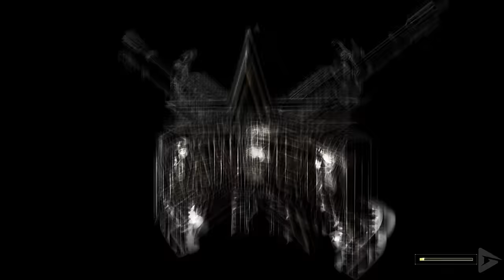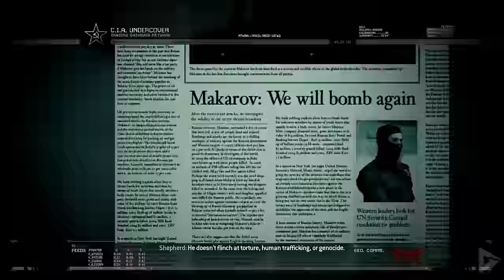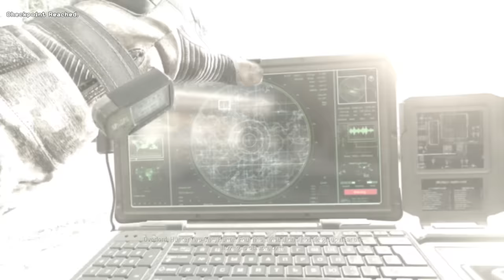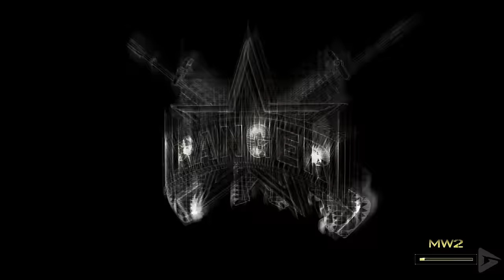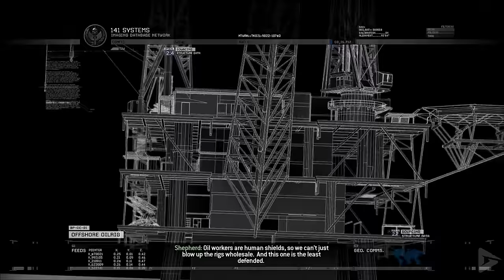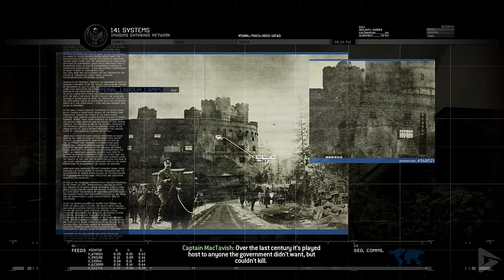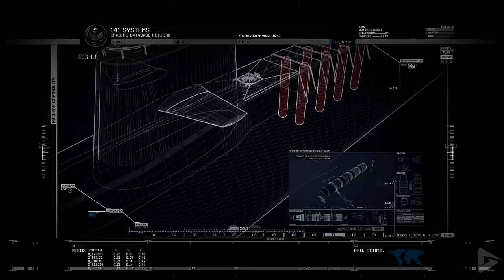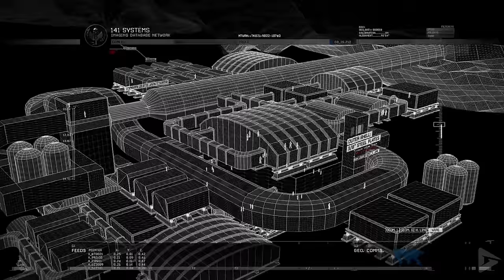MODERN WARFARE 2 REMASTERED Full Gameplay Walkthrough / No Commentary 【FULL GAME】4K 60FPS Ultra HD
MODERN WARFARE 2 REMASTERED Full Gameplay Walkthrough / No Commentary 【FULL GAME】4K 60FPS Ultra HD) includes the full story, ending and final boss of the game. The game was played, recorded and edited by Gamer’s Little Playground team. We recorded the game in 4K 60FPS on PS5. In short, the video includes the full game, ending and all story related scenes. The video includes the ending, full story, all cutscenes, final boss, all bosses, no commentary, all missions and all cinematics.

🌟 DESCRIPTION🌟
0:00 Intro
00:10 Game Intro
0:02:18 Full Walkthrough Starts
3:46:45 Knife Throw Ending

In honor of the servers being fixed, we wanted to revisit the immortal classic once again! Hope you enjoy!

🛍  STORE  🛍

🎥 MOVIE LIBRARY 🎥

📱 SOCIAL MEDIAS 📱